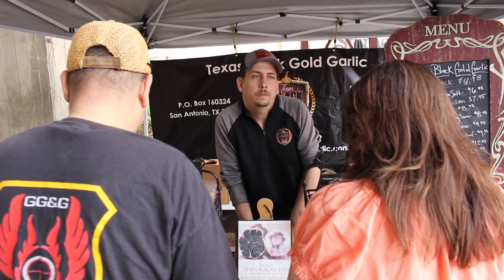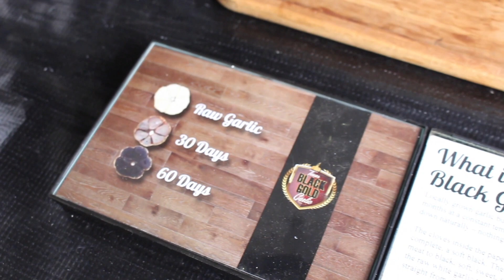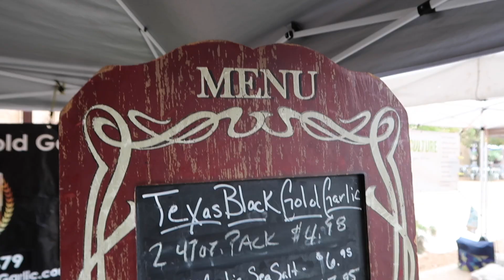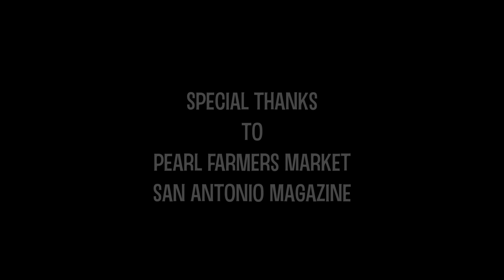Black Garlic from Texas Black Gold Garlic Homegrown Chef Short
Discover the delicious and exciting health benefits of Texas Black Gold Garlic in this Homegrown Chef Short. You can cook with it or eat it as a supplement!

This farmers market favorite is grown largely by Texas farmers and found online at TexasBlackGoldGarlic.com.

Special thanks to San Antonio Magazine for bringing this short to you!